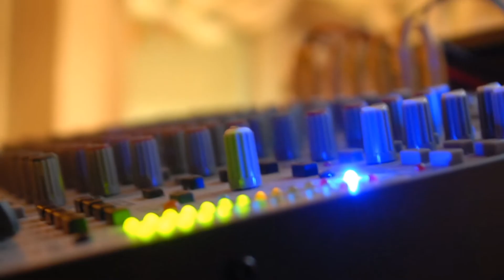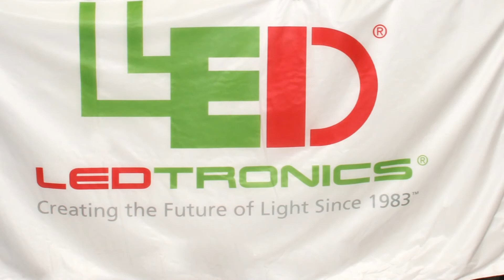LEDtronics - Did You Know Ep 1 - LEDtronics Has Been Creating the Future of Light Since 1983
Our company was founded In 1983 by Pervaiz Lodhie and his wife Almas in their home in Torrance, CA. Pervaiz is a third generation engineer who was born in India and raised in Pakistan. He was driven to the US by his entrepreneurial spirit and innovative nature. although LED lights at the time were much dimmer than today, Pervaiz recognized their potential to be a revolutionary solution to the many drawbacks of the common incandescent bulb. Faced with the challenge to innovate the future of light, he became one of the first to retrofit LED technology into a replacement bulb.
Originally, LEDs replaced incandescent bulbs in indicator lights used in aircrafts and broadcast equipment.  We, at LEDtronics have taken the single use LED light and transformed it into thousands of applications and over 10,000 LED products.

Over the past 29 years, we have conducted business with 80% of the Fortune 500 Companies and distinguished ourselves in the lighting industry by our dedication to our customers' specific needs.

While evolving into one of the world's leading manufacturers of LED Lighting Products, we have managed to remain a USA Manufacturer. When the threat of low-cost overseas competitors presented itself, instead of turning to the quick-fix, Lodhie developed his own business model to preserve both his employee's jobs and his USA manufacturing facility.

LEDtronics has been creating the future of light since 1983 and we pride ourselves on providing the most efficient and earth friendly lighting source in the present and future.